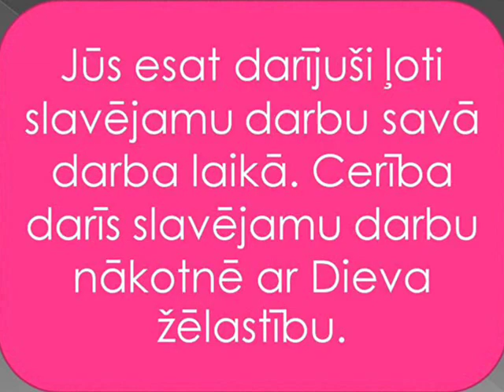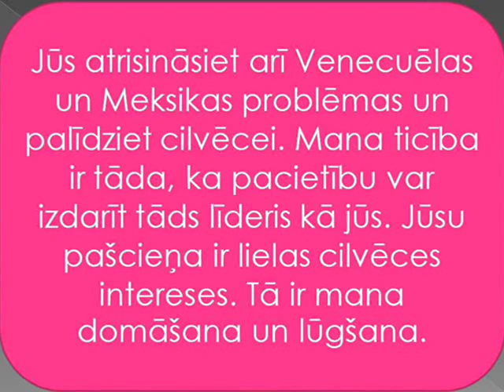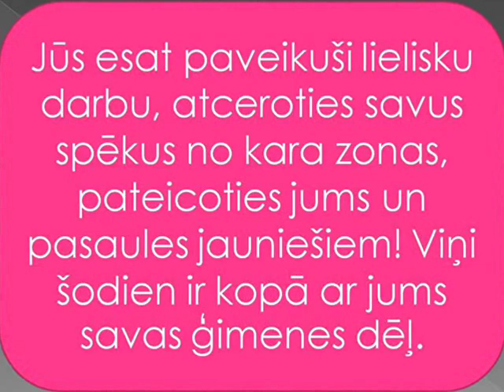Lieliska cilvēka diženums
O liels lielās valsts vadītājs, es domāju, ka jums vajadzētu saņemt pasaules miera balvu - Ramavatar 'Batuk'